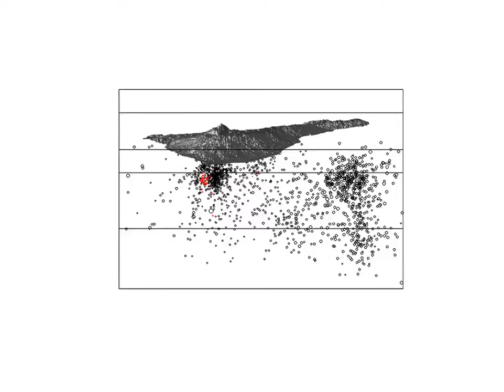LOCALIZACIÓN ENJAMBRE SíSMICO 06/11/2018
Esta animación muestra, en rojo, los eventos localizados por la Red Sísmica Canaria en Tenerife desde las 00:30 de ayer, 6 de noviembre de 2018. Se representan por comparación, en negro, todos los eventos localizados desde el 2017.